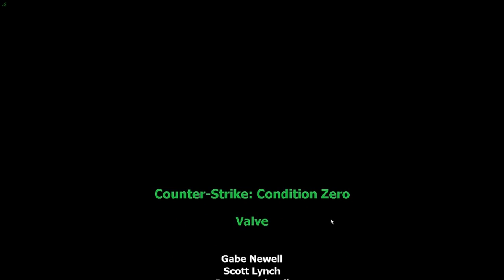Let's play CS Condition Zero - HD - pt10